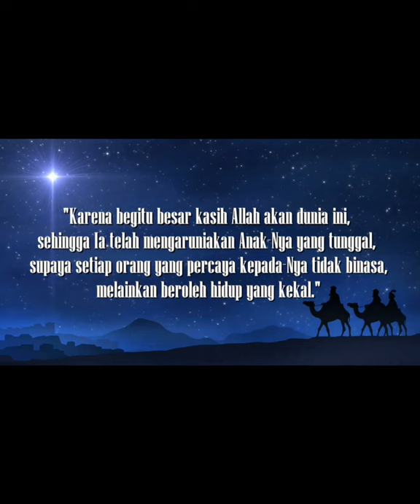M21R LITURGI: Yohanes 3:16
"Karena begitu besar kasih Allah akan dunia ini, sehingga Ia telah mengaruniakan Anak-Nya yang tunggal, supaya setiap orang yang percaya kepada-Nya tidak binasa, melainkan beroleh hidup yang kekal." - Yohanes 3:16 (Ribka)

Selamat Hari Natal buat semua🎄🎄🎄
Sedikit cuplikan penampilan GNTXmas MINI-CONCERT 2021📸